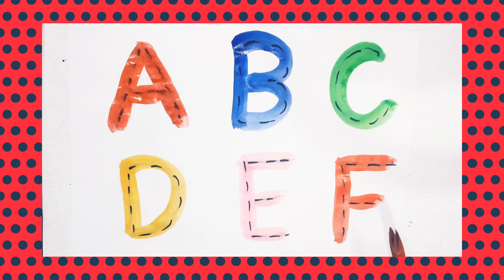abcd, abcde, a for apple b for ball C for cat,alphabets, phonics song अ से अनार छोटे बच्चों की पढ़ाई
Abcde Alphabets
abcd, abcde, a for apple b for ball C for cat, alphabets, phonics song, अ से अनार, mantu Study Class

Alphabet | learn with rasu abcd | a for apple b for ball | phonics song | nursery rhymes | abcd song
Your query 👇

1. abc
2. abcd
3. abcde
4. a for apple
5. a for apple b for ball
6. a for apple b for ball c for cat
7. a for apple b for ball c for cat d for dog
8. a for aroplane
9. a for aroplane b for banana
10. a for aroplane b for banana c for car
11. a for apple
12. abcdefg
13. English alphabet
14. abcd cartoon
15. a for apple bi for boy
16. alphabet songs
17. a for apple a for ant
18. nursery rhymes
19. a for apple song
20. abc songs for children
21. abcd rhymes
22. a for apple b for ball c for cat d for dog
23. abcd alphabet
24. k se kabutar kha se khargosh
25. a for apple b for badka apple
26. a se anar aa se aam
27. a for apple b for ball
28. abcd
29. a for apple wala
30. a b c d e f g
31. abcd varnamala
32. a se anar in hindi
33. k se kabutar
34. Alphabet songs for children
35. abc alphabet songs
36. abcd varnamala
37. english varnamala
38. english alphabet
39. A for apple
40. kids alphabet
41. alphabet for kids
42. abc song
43. a for apple b for ball c for
44. alphabet song
45. apple apple
46. abcd abcd
47. ए फाॅर एप्पल
48. ए फाॅर एप्पल की स्पेलिंग
49. ए फाॅर एप्पल बी फाॅर बाॅल सी फाॅर कैट डी फाॅर डाॅग
50. ए फार एपल
51. एबीसीडी
52. ए फाॅर एप्पल बी फाॅर बाॅल सी फाॅर कैट
53. अ से अनार आ से आम
54. क से कबूतर ख से खरगोश
55. ए फाॅर एप्पल बी फाॅर बाॅय
56. वर्णमाला
57. learn with rasu
58.
59.
60.
61.
62.
63.
64.
65.
66. a b c d
67. abcd song
68. abcd cartoon
69. cartoon
70. abc song
71. Apple
72. abcd wala cartoon
73. abcd abcd abcd abcd
74. b for ball
75. abcd video
76. alphabet
77. abcd a for apple
78. abc cartoon
79. a for apple wala
80. ice cream
81. a b c d song
82. bacchon ki abcd
83. abc abc
84. abcd ka videos
85. abcd ka new video
86. abcd today video
87. abcd 2022
88. a for Apple new video 2022
89. a for apple b for ball today video
90.learn with rasu
91.learn with rasu
92.learn with rasu
93. most popular video abcd
94. a for apple important video
95. today abcd
96.learn with rasu class ka video
97. abcd#learn with rasu
98. bacchon ka abcd video
99. a for aeroplane b for banana video
100. a for apple b for ball c for cat d for dog e for elephant